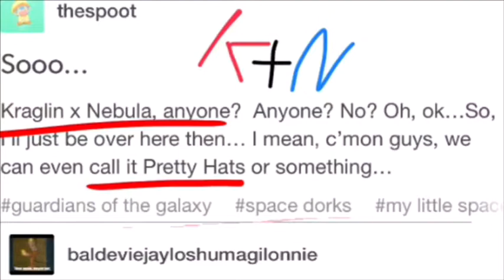Kragula + lemme smash thing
Hi.
I like Kragula :3
lemme smash